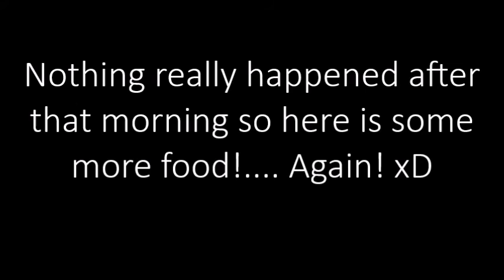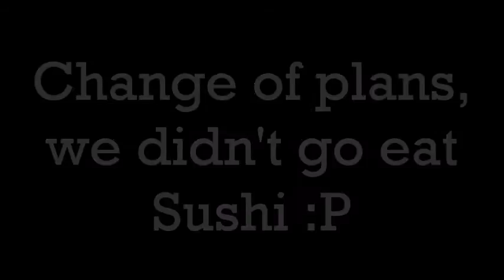Los Cabos, Mexico Trip! | Derek Nguyen